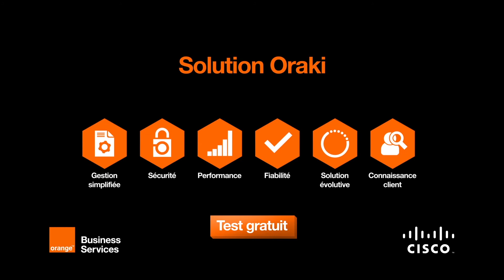Orange Business Services & Cisco : La solution Oraki